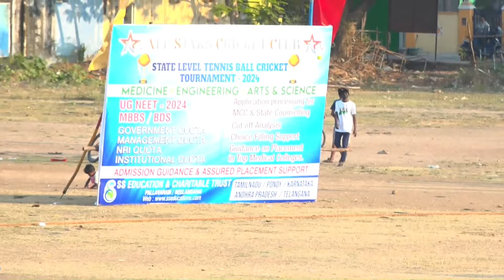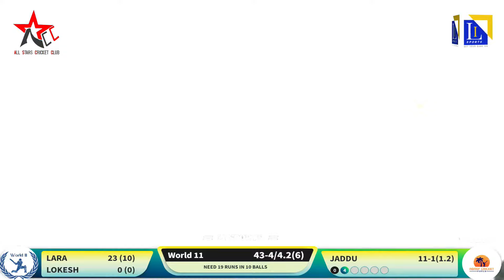WORLD 11 Vs. ABREF 11 - 9TH MATCH - DAY 2 - ASCC 2024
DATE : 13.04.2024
VENUE : TAMBARAM CRICKET GROUND
TIME : 7AM ONWARDS